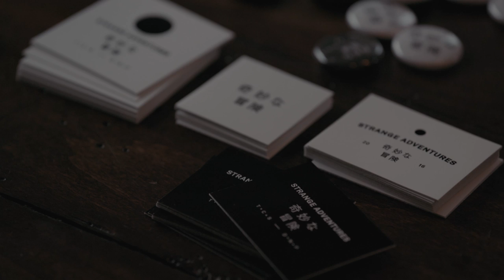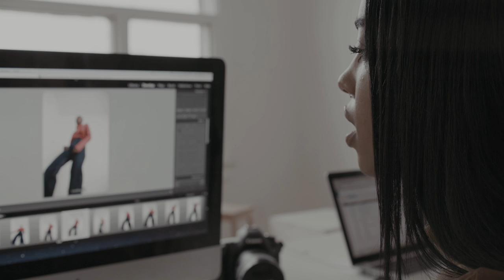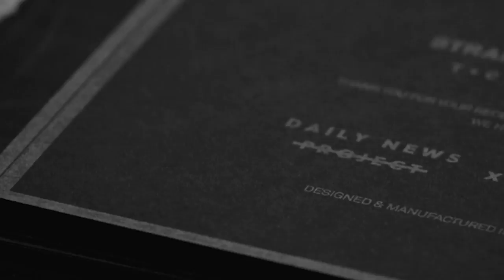A Collaborative Effort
You already know that two heads are better. But what happens when you put two and two together? Brothers and co-founders of the lifestyle and design agency Daily News Project, Guillaume and Alex Viau know a thing or two about the power of pairs. For their latest collection they collaborated with Los Angeles-based DJ + producer duo The Chainsmokers to build out a line geared towards TCS’s fan base.

Adding one more layer of team work to the dream work, DNP invited photographers Neva and Othello to interpret the lookbook. Infusing their own brand of strange/odd/unexpected, the photography duo bring the experience full circle by playing off each other’s directions in a collaborative effort.

From shifting their focus from product to process, Guillaume and Alex realize they’re building community one project at a time.

CREATORS
FEATURED MEMBERS
Guillaumeviau - @guillaumeviau
Neva - @_____neva
Othello - @othellogrey

CREW
Director: Olga Kisza
Producer: Olga Kisza
Production Assistant: Joshua Din
Production Assistnat: Helen Nguyen
Camera 1: Lesean Harris
Camera 2: Due Pinlac
Editor: Due Pinlac
Model: Giovanni McDonald
Sound Recordist: Ryan Yusep
Sound Design: The Farmhouse Creative Labs

SHOT WITH
Canon C300 MKII
Canon CN-E 24mm T1.5
Canon CN-E 85mm T1.5
Canon CN-E 30-105mm T2.8

GEAR FEATURED
Canon EOS 5D Mark III
Canon EF 24-70mm f/2.8L
Canon EF 16-35mm f/2.8L
Canon EF 50mm f/1.2L

MUSIC
Chill by Diagram of Truth
Far Away by all india radio
Phoenix deluxe by Mesita
Ultra Vivid by Caural